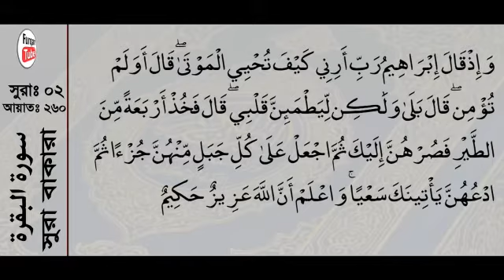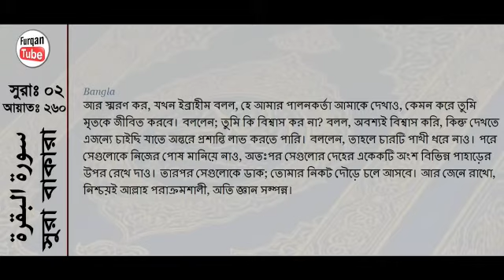Surah Baqarah 260-260 with bangla translation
Sura Bakara Ayat 260 with Bangla translation, Recited by Mishari Rashid Al Afasy, Broadcasted by WayToJannat